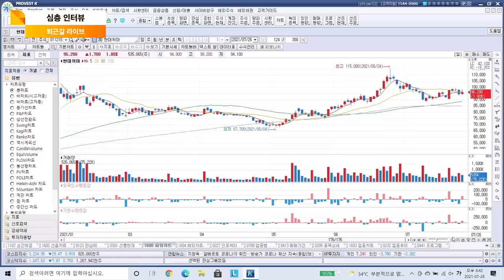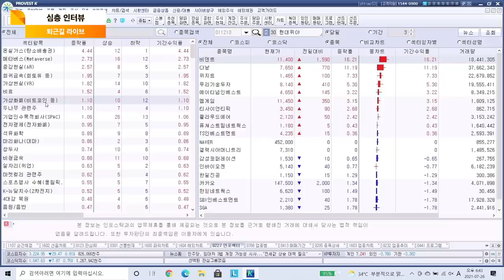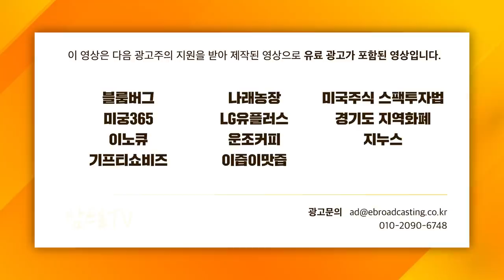[심층 인터뷰] 프로그램 매매로 눌린 시장, 그런데 프로그램 매매가 뭘까? f. 교보증권 박병창 부장